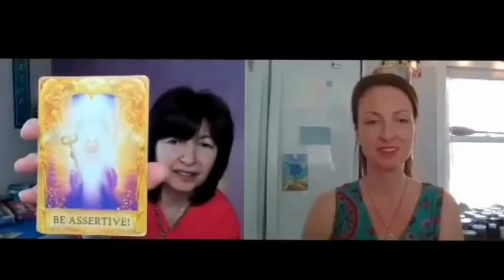Katie's Healing Session Highlights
Katie was looking for clarity around some aspects of her life. We met for a card reading and healing session. She got some angel cards and we tapped into our intuition to get her the answers she needed. As usual for all of us, she needed to release some fears in order to move forward. We did that through the energy healing and she was pleased with the outcome.

Check out highlights from the session and if you feel called, click the link below to book yours too!